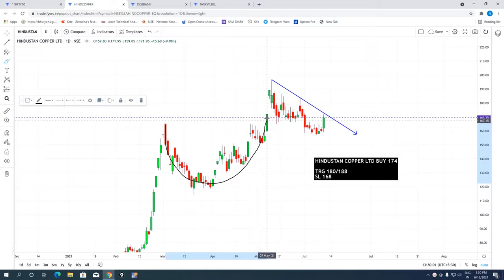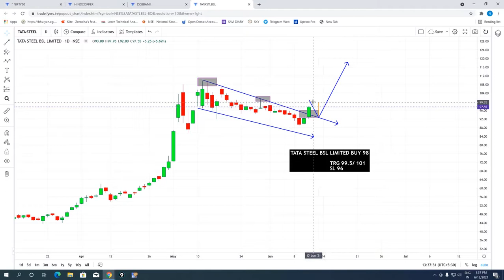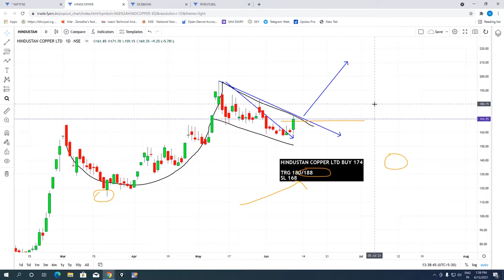Best Intraday Stock To Trade Tomorrow - 14 June | What To Buy & Sell | Intraday Trading Tips🔱🔱🔱🔱🔱🔱🔱🔱